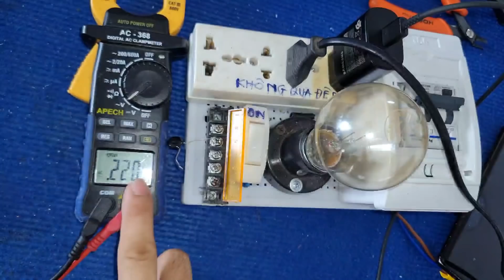BÀI 91 - CÓ CHÁY NỔ MỚI NÊN THỢ GIỎI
BÀI 91 - CÓ CHÁY NỔ MỚI NÊN THỢ GIỞI
Đây là video thí nghiệm học các bài học linh kiện, lớp học thầy mò sẽ có những buổi thí nghiệm linh kiên tuyệt vời,
2 / Danh Sách các video về MẸO KỸ THUẬT ĐIỆN TỬ  hay lắm mời các bạn xem nha:
5/ Danh sách các video sáng tạo, chế tạo các sản phẩm tuyệt vời từ ỐNG NHỰA ( ống điện)
6/Danh sách các video về đèn LED - Bạn nào mê đèn LED thì vào xem Nghiên Cứu nhé, nhiều sản phẩm, ý tưởng giúp bạn kiếm tiền đấy:
7/ Danh sách các video quay về NHẬT KÝ CÔNG TRÌNH của kênh, Những Công Trình để lại tên tuổi
8/ Danh sách các video nói về NGHỀ NGHIỆP, định hướng nghề nghiệp, các NGHỀ và những ý tưởng nghề giúp bạn ý tưởng kiếm tiền thì sao?
16/ Danh Sách các video REVIEW SẢN PHẨM ( khám phá và đập hộp các sản phẩm )
17/ KỆ HÀNG HÓA CỦA KÊNH (các bạn có thể mua những sản phẩm tốt nhất ở đây với giá ưu đãi)